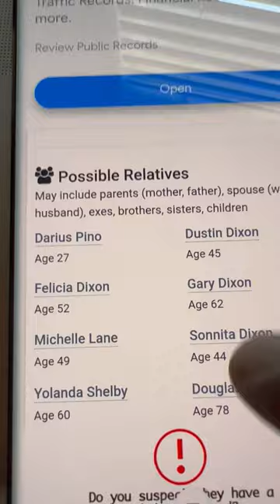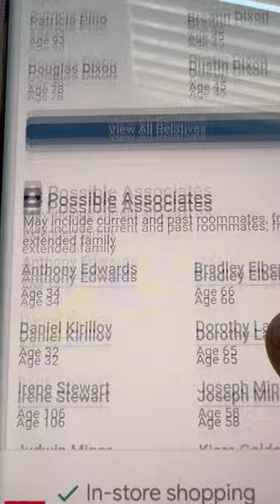S.G.A.(SACRAMENTO GANG ARCHIVES) Exposed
TROLL Gary Dixon Leads us Right to THE TROLL Sacramento Gang Archives AND HIS SISTER Jaleec
S.G.A. Gets Exposed: Moo Moo FAB A.K.A. Darius Pino IS SACRAMENTO GANG ARCHIVES